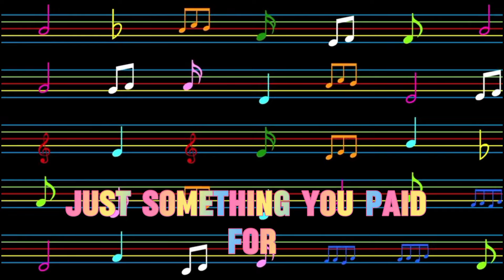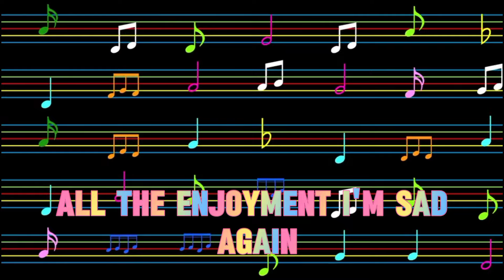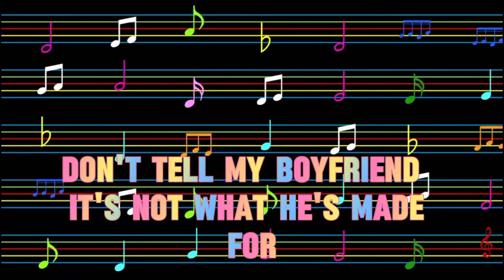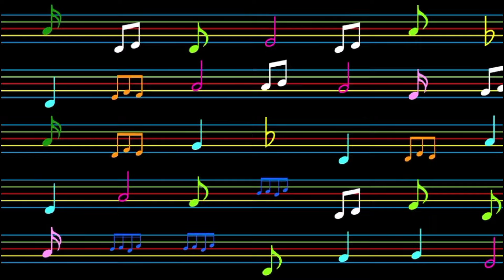Bellie Eilish - What I was made for (Lyrics)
Song by Billie Eilish

Lyrics